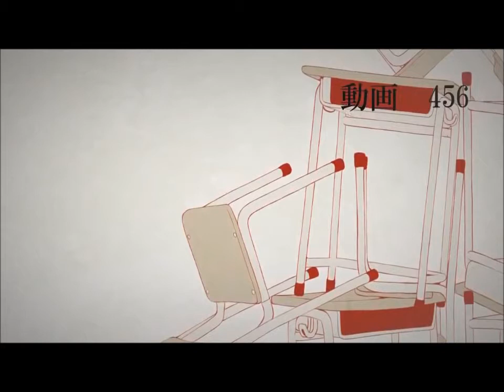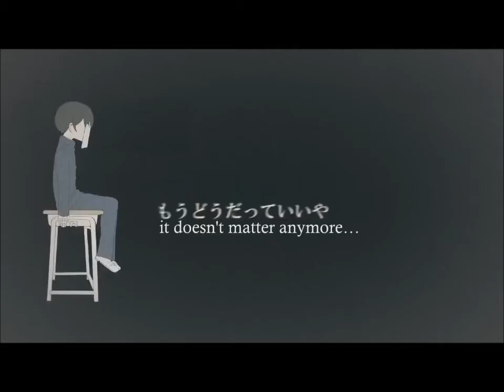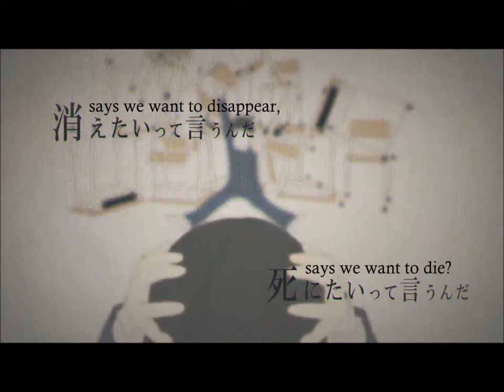Rei Kagene ~The Lost One's Weeping~ (subbed)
I don't own the subs or the video, just edited Rei's voice this time.
This video is somewhere on nico douga. (no link for you guys, sorry)